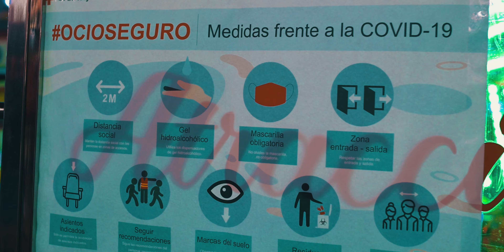YA ESTÁ AQUÍ LA FERIA. | BADAJOZ 2021. | Nikon Z6 II. 4K | Pablo Estévez.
Vídeo cinematográfico de la feria de Badajoz, fiestas de san Juan 2021 en Badajoz. Grabado con una Nikon Z6 II + Sigma 35mm 1.4.

⬇︎⬇︎ ¿QUÉ UTILIZO NORMALMENTE? ⬇︎⬇︎
🔭 Objetivo 35mm Sigma
🔭 Objetivo 24-120mm Nikon
💻 Mi portátil MacBook Pro 13 2019
📱 Móvil iPhone 11
🔌 Apple Watch Series 3 42mm
💻 Edito mis 📹 : Adobe Premiere Pro CC 2020 / Final Cut Pro X.
📂 Edito mis 🖼️ : Adobe Lightroom 9.3 - Adobe Photoshop CC 2020.
Contenido creado y subido por Pablo Estévez.